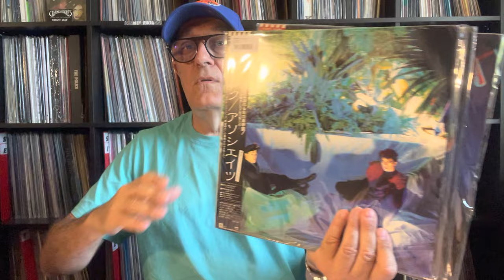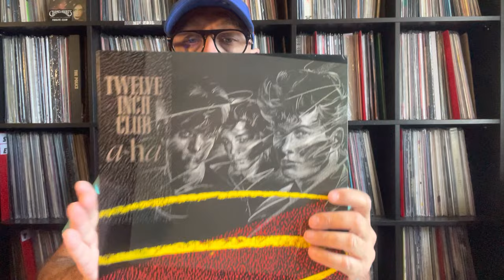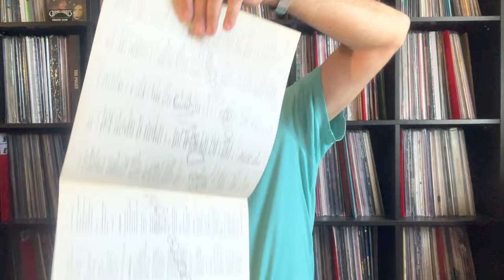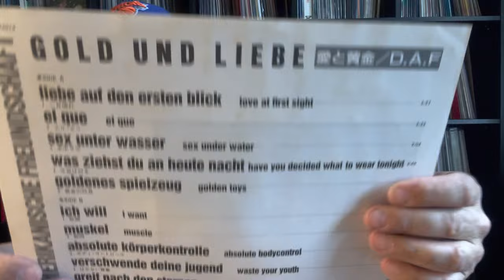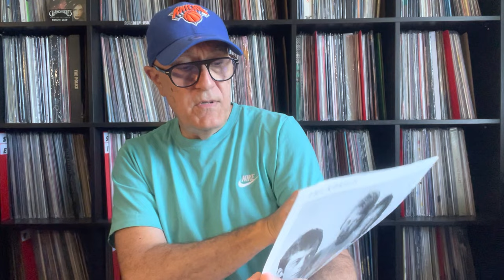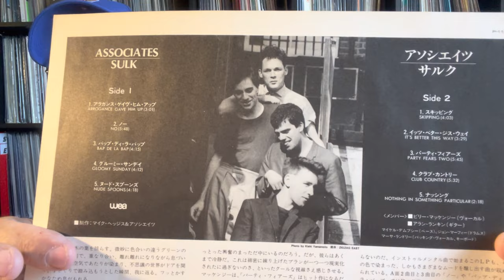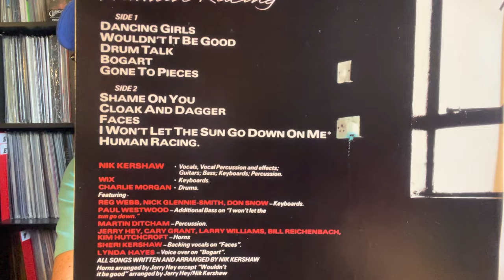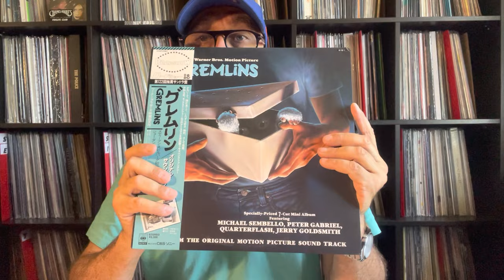Unboxing Pop Rock RecordCity Japan Juin 2022 Part.1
F.R. David - [PROMO COPY] Long Distance Flight (Carrere) (P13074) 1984 Japan LP
Korgis (Stackridge) - Dumb Waiters (RIALTO) (VIP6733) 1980 Japan LP
Ost - Gremlins (GEFFEN) (23AP2961) Japan 1984 LP
A Ha - Twelve Inch Club (REPRISE) (P6238) 12" Japan 1986
A-Ha - I've Been Losing You (WARNER BROS) (P3604) 12" Japan 1986
Associates - Sulk (WEA) (P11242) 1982 Japan LP
Nik Kershaw - Human Racing (MCA) (P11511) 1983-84 Japan LP
Deutsch Amerikanische Freundschaft, Daf - Gold Und Liebe (TRIO) (AW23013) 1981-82 Japan LP
Frankie Goes To Hollywood - Relax (Sex Mix) (ISLAND) (13S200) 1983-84 Japan LP